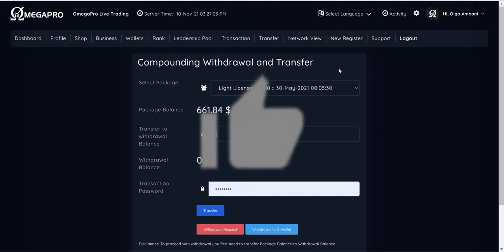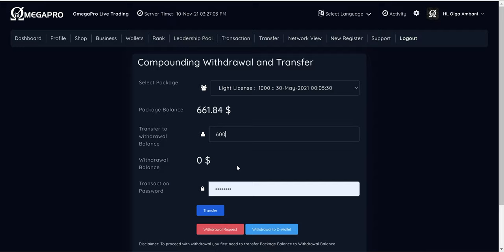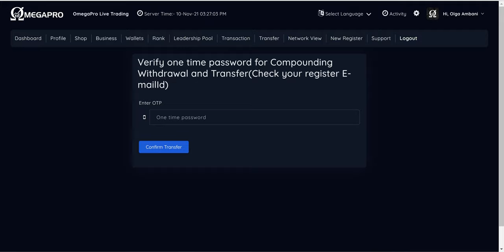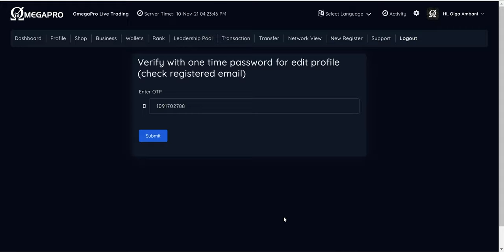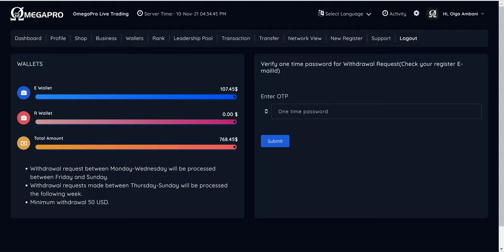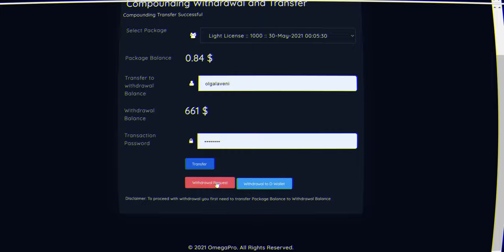COMMENT FAIRE SON RETRAIT PAR BITCOIN SUR OMEGA PRO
OMEGAPRO est une plate-forme qui vous offre une expertise de trading par l'achat de pack forex (Marché des devises)

💥La Stratégie a été mise en place depuis octobre 2018, plus de 900 000 clients présents dans plus de 140 pays dont 300 000 clients dans la Francophonie.

OMEGAPRO paye 0.45 % du lundi au vendredi sur le forex à ses clients soit 300% de rendement en 14 mois.

💰 Minimum d'investissement: 100$

💯Avantage : les clients arrivent à générer des revenus passifs sans aucune connaissance des marchés financiers.